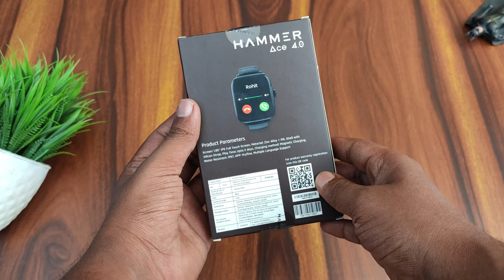Hammer Ace 4.0 Smartwatch Detailed Review||Best Calling Smartwatch Under 2000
Hello,
In this video we are going to review hammer newly launched hammer ace 4.0 smartwatch which comes with calling feature so if you are looking for the best calling smartwatch under 2000 then watch this video till the end

Product Links:-
Hammer Ace 4.0

Video Covers:-
Hammer ace 4.0 detailed review
Hammer ace 4.0 review
Hammer ace 4.0 unboxing
Hammer ace 4.0